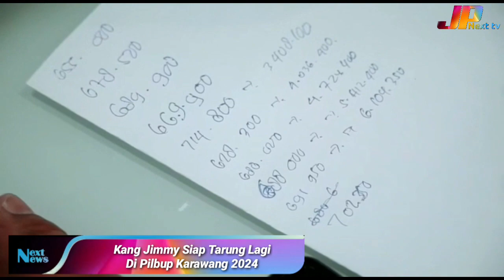Tekad Bangun Karawang, Kang Jimmy Siap Maju Lagi Di Pilbup 2024 | JP Podcast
AHMAD Zamakhsyari atau akrab disapa Kang Jimmy, menyatakan bakal kembali maju pada perhelatan Pilkada Karawang Tahun 2024 mendatang sebagai Cabup (Calon Bupati), dengan membawa jargon "Bekerja Sama Membangun Karawang, Hade Goreng Tetep Kang Jimmy".

Guna mendalami visi misi dan strategi eks Wakil Bupati Karawang periode 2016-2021 itu, Tim JP menyambangi kediamannya di Desa Pulosari, Kecamatan Telagasari, Kabupaten Karawang.
Simak podcast-nya hingga selesai. (jay)